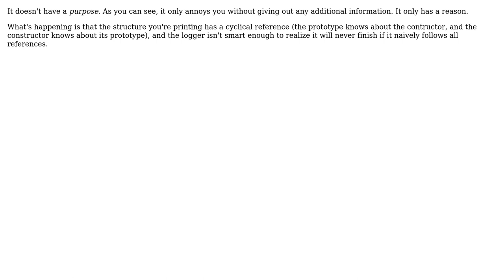Why does JavaScript console.log of objects sometimes show prototype/constructor pattern forever?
Software Engineering: Why does JavaScript console.log of objects sometimes show prototype/constructor pattern forever?

With thanks & praise to God, and with thanks to the many people who have made this project possible! | Content (except music & images) licensed under CC BY-SA | Music | Images & others | With thanks to user Kilian Foth user Goose and the Stack Exchange Network Trademarks are property of their respective owners. You are responsible for your own actions.